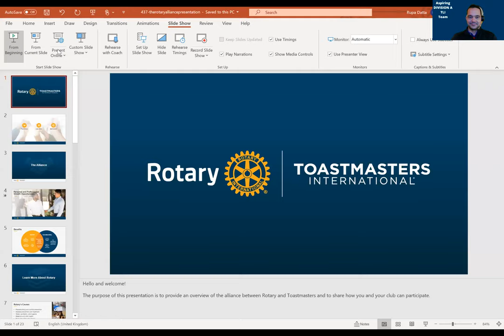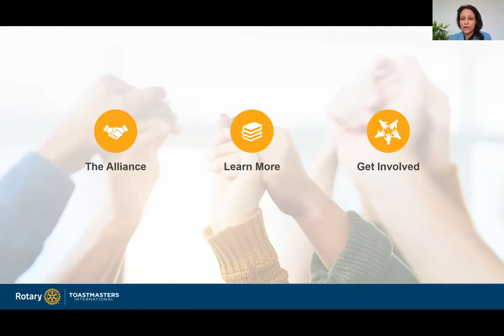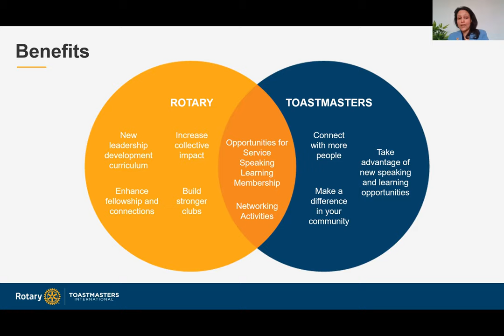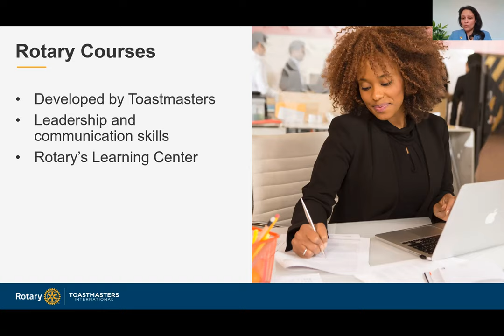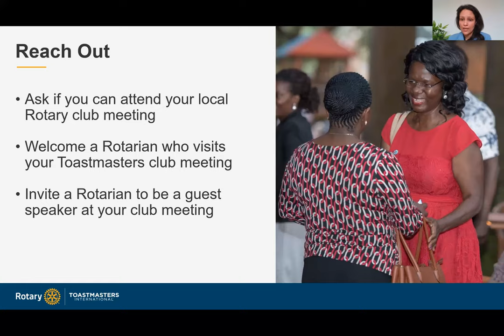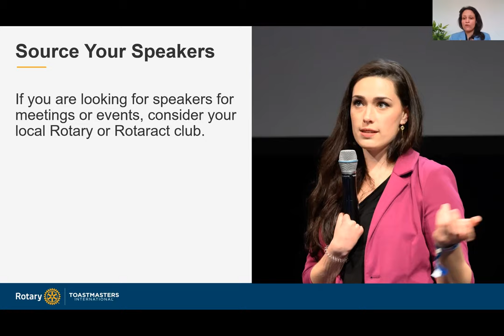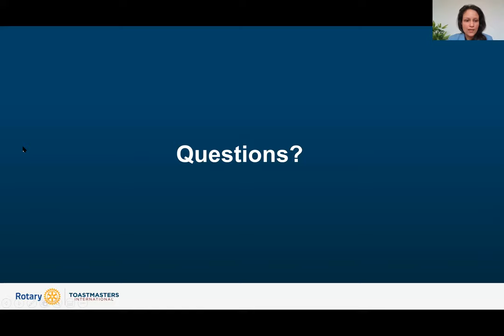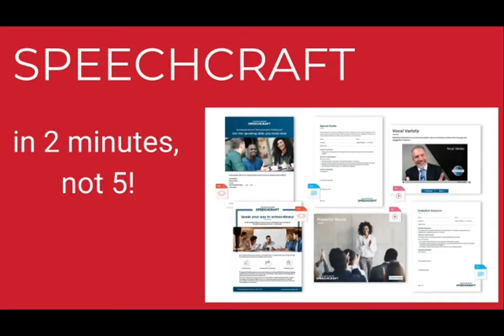Toastmaster's alliance with Rotary | Session by Rupa Datta DTM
In this recorded video of TLI Jan 2021, Rupa Datta DTM talks about the present & future alliance of rotary with toastmasters and how it can benefit both sides.